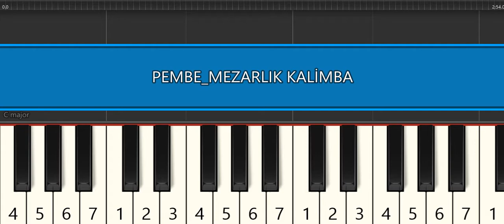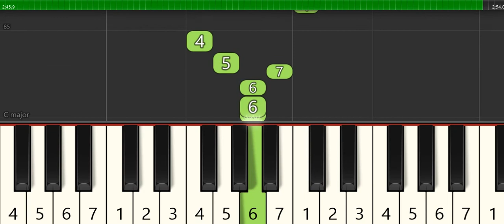PEMBE MEZARLIK -MODEL -KALİMBA NOTALARI